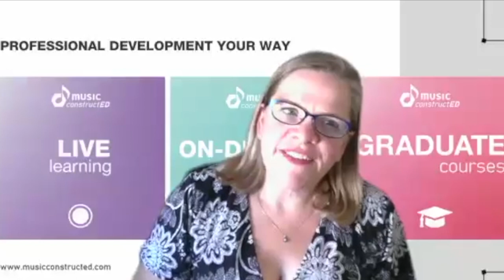Non-traditional Wind Instruments in the Elementary Classroom | A Conversation with pBuzz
Across the United States and around the world, the pBuzz elementary instrument helps students explore and create more musical experiences with long term value.  pBuzz helps students learn effective use air, important for a future of playing, singing, dancing and more. With pBuzz, students understand pitch and timbre, and have great fun doing it! Incorporating lessons in the basics of music, students learn pitch control and develop endurance. pBuzz makes learning more accessible for all by engaging simple gross motor skills. Learn more about how you can create a dynamic culture of music-makers in your classroom directly from the experts in this roundtable of music educators.